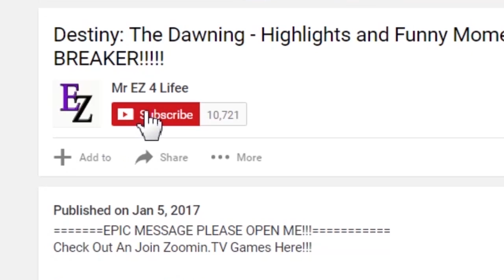Blade & Soul: Raid - Starstone Mines, 6 Man Guild Party Play